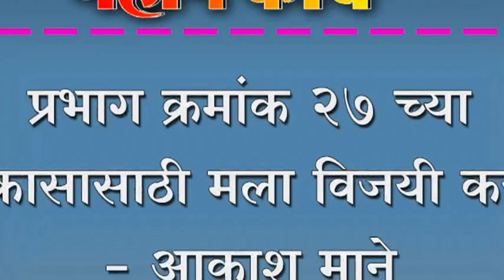प्रभाग क्रमांक २७ च्या विकासासाठी मला विजयी करा - आकाश माने